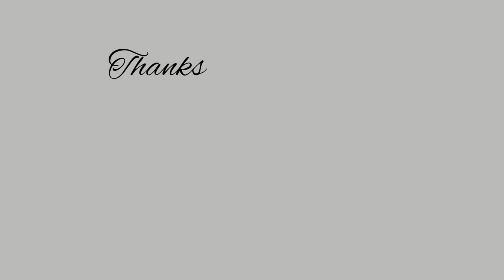DIY RABBIT TISSUE BOX CARDBOARD | KERAJINAN TANGAN KOTAK TISU KELINCI DARI KARDUS / KARTON